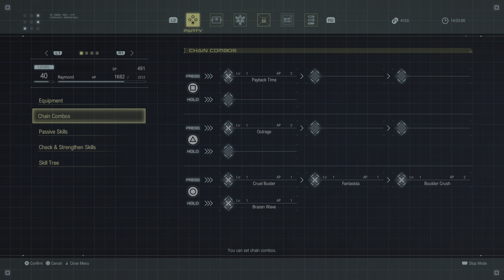STAR OCEAN THE DIVINE FORCE - Episode #14 Wars Of The Ruins